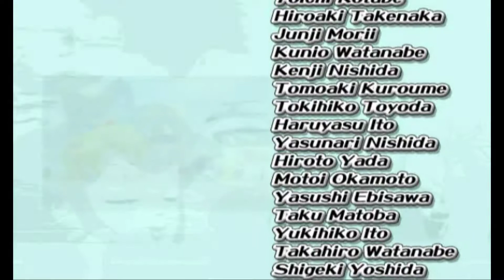Super Mario Sunshine | Finale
we finish off sunshine by taking down bowser and saving (mama) peach